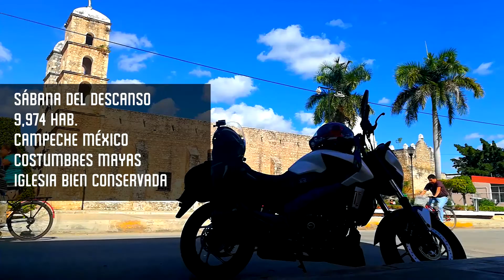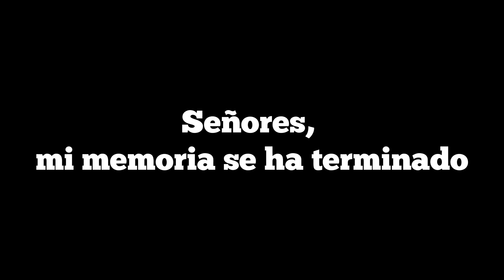Recorriendo la península de Yucatán en la Dominar 400 - Día 3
Ya llegó el tercer día, esta vez salimos de Mérida y llegaremos a Champotón Campeche arre machos...